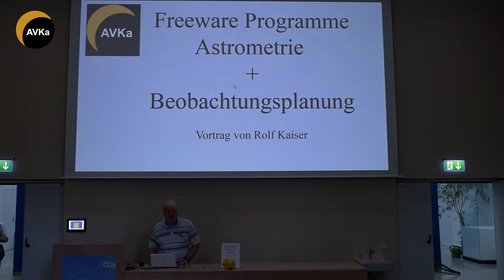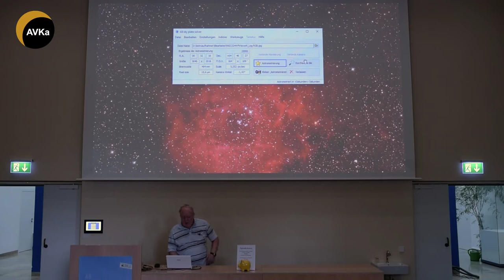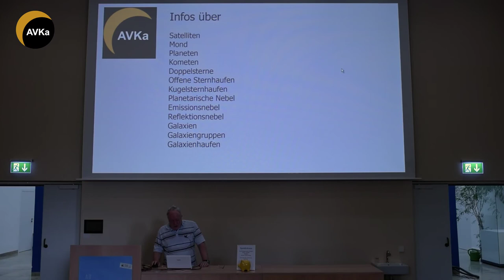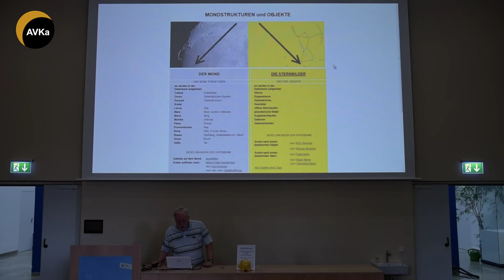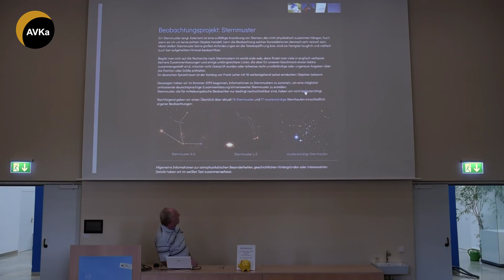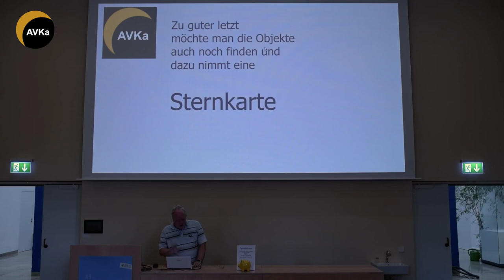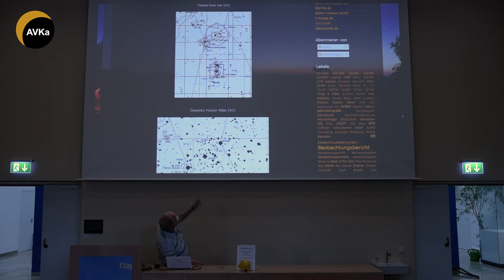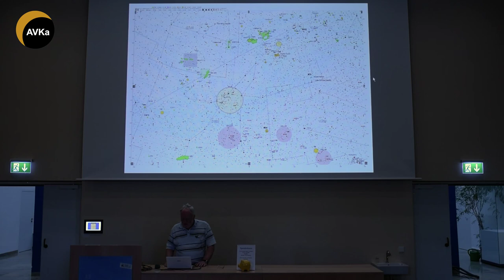Neue astronomische Software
Die Astronomie bietet für Entwickler von Programmen ein reichhaltiges Betätigungsfeld. Von kleinen Handytools zum Einstellen des Polarsterns bis zum großen Planetariumsprogramm mit integrierten Darstellungen der Planetenoberflächen waren und sind Programmierer am Entwickeln und Optimieren. Das Schöne dabei ist, dass die meisten der Programme Freeware oder mindestens OpenSource Programme sind. Wie schon in den vergangenen Jahren wird uns Rolf Kaiser über neue Programme oder Updates von Klassikern berichten.